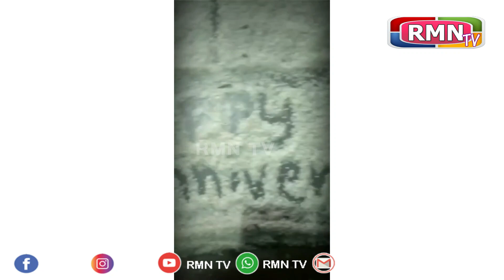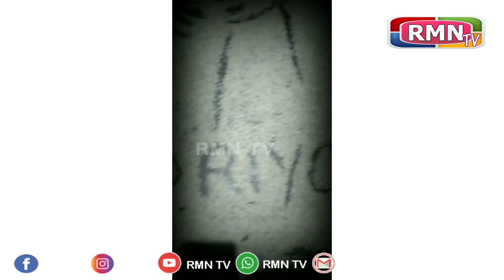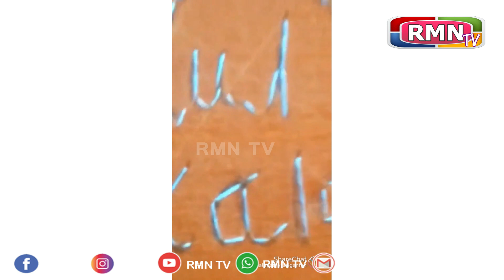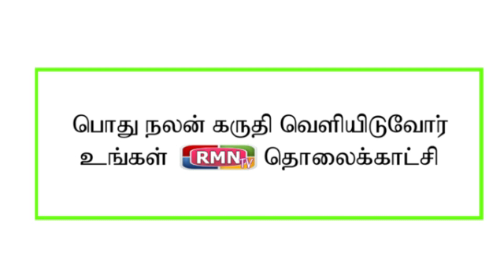உதகை பாலடா பகுதியை சேர்ந்த பிரவீன்குமார் பல்வேறு வகையான படங்களை வரைந்துள்ளார் ...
நீலகிரி மாவட்டம் பாலடா பகுதியை சேர்ந்த பிரவீன்குமார் என்ற இளைஞர் பல்வேறு முறையான வரைபடங்களை மற்றும் இலைகளின் மூலமாகவும்  ,அரிசியின் மூலமாகவும் பல படங்களை வடிவமைத்து  வருகிறார் இந்த படங்களில் முக்கியமான வரைபடமாக நீலகிரி மாவட்ட ஆட்சியரின் வரைபடமும் வரைந்து இளைஞர்களிடையே பெரும் வரவேற்பை பெற்றுள்ளது